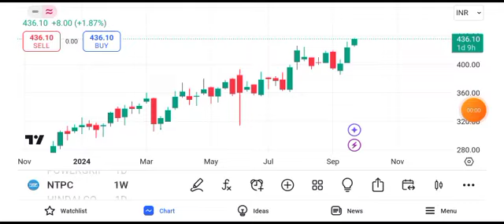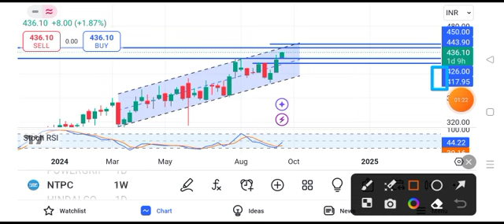NTPC share news tomorrow | NTPC share news target